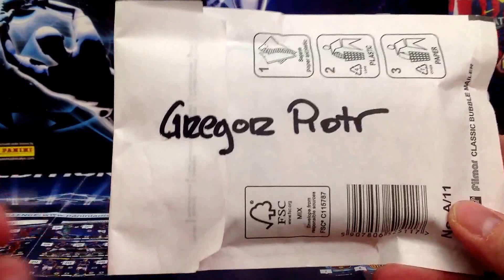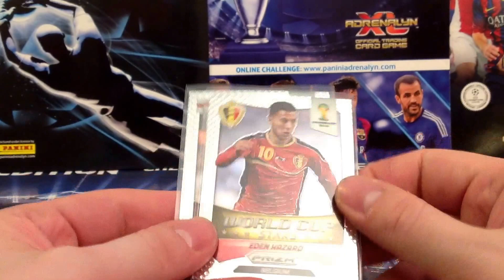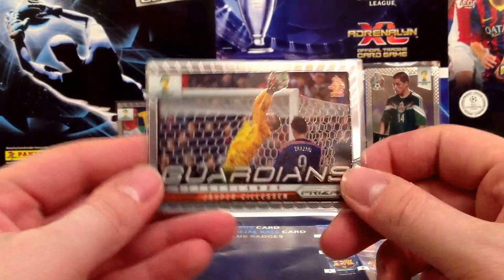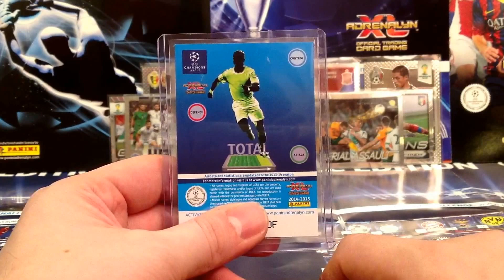KOLEJNA BOMBA OD GRZEGORZA! NEW LIMITED EDITION CHL 14/15 + PRIZM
Kolejna Mega paczka od Grzegorza, która w jakimś sensie jest dla mnie niespodzianką:)
Link do jego kanału